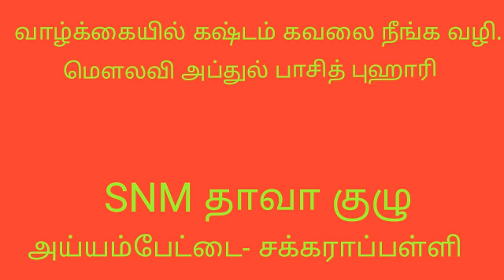வாழ்க்கையில் கஷ்டம் கவலை நீங்க வழி. மெளலவி அப்துல் பாசித் புஹாரி அவர்கள்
உங்கள் வரவேற்பு எங்களுக்கு மிகவும் மகிழ்ச்சி !!

அவசியம் நேரம் ஒதுக்கி இந்த உரையை கேளுங்கள் அல்லாஹ் உங்களுக்கு ரஹ்மத் செய்வானாக.

யாரோ ஒருவர் திருந்துவதற்கு நீங்கள் காரணமாக இருக்கலாம் எனவே மறக்காமல் அனைவருக்கும் அதிகமாக ஷேர் செய்யுங்கள்

சமூக நீதி நற்பணி மன்றம்
*தாவா பிரிவு*
அய்யம்பேட்டை - சக்கராப்பள்ளி

வாருங்கள் நன்மையை ஏவும்..!! தீமையை தடுப்போம்..!!